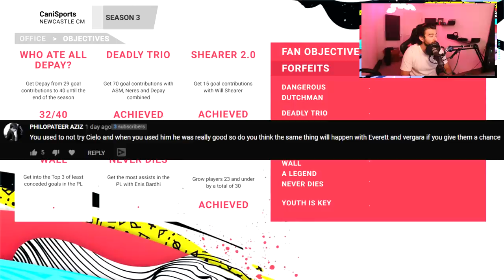LIONEL MESSI & VAN DIJK vs NEWCASTLE IN THE CHAMPIONS LEAGUE! - FIFA 20 CAREER MODE #45